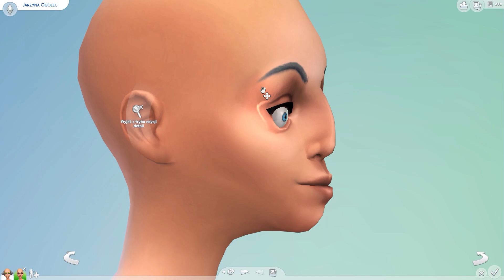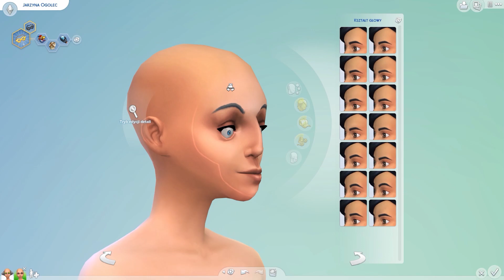🤣 Trzy Click Challenge 🤣 The Sims 4: Ugly To Beauty CAS Challenge w/ Tomek90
Witam was bardzo serdecznie w kolejnym CAS Challenge na moim kanale. W dzisiejszym wyzwaniu pobawimy w Klinikę doktora Undeca w 10 minut czyli miało wyjść cudownie a wyszło jak zawsze :D